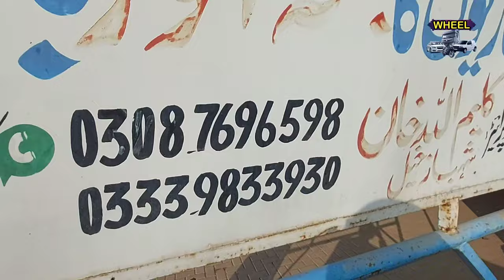Kia car for sale || Kia 2003 || Wheel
To watch videos on all types of Cars, vehicles for sale, subscribe to our YouTube channel Wheel and also press the bell icon to turn on notifications so that you get every new video on time.